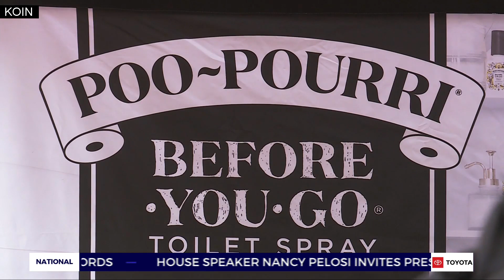Giant poop in Pioneer Square ‘like a ride at Disney World’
A giant, inflatable poop emoji is in the middle of Pioneer Courthouse Square in downtown Portland.